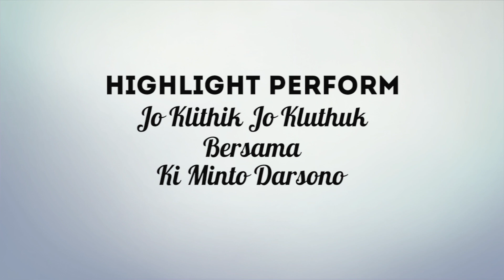KOPLAK.. JO KLUTHUK KESAMPLUK MRIPATE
Kali ini Duo Jo Tampil bersama Ki Minto Darsono di Desa Ringinrejo, Kec. Ringinrejo, Kab. Kediri. Bagaimana keseruanya? yuk tontin Video kali ini.